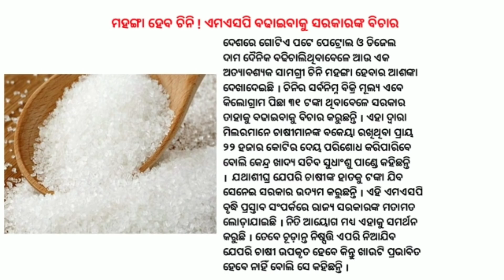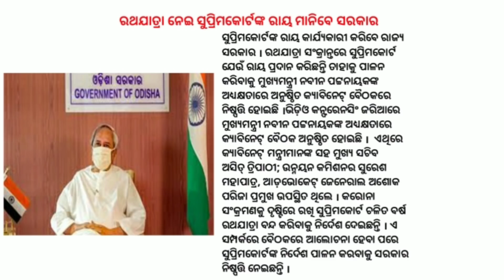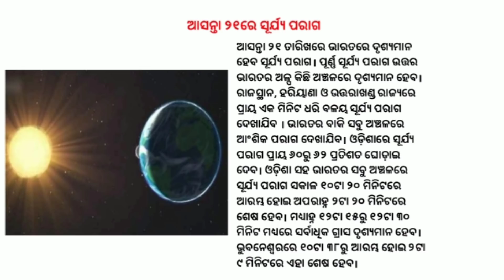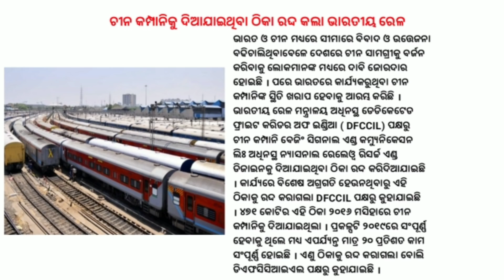SC Puts Stay Order On Puri Ratha Yatra (Car Festival)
Supreme court puts stay order on Puri ratha yatra (car festival).